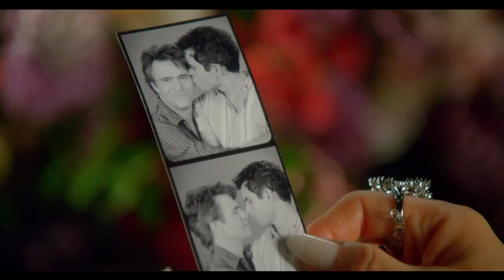Why Women Kill TCA Sizzle Reel